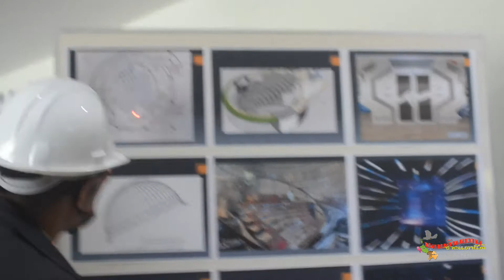ดร.นกวรรณ วิลาวัลย์ “ รมช.ศึกษาธิการ ลงพื้นที่ติดตามความคืบหน้าการก่อสร้างศูนย์วิทย์ฯ นราธิวาส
ดร.นกวรรณ  วิลาวัลย์ “  รมช.ศึกษาธิการ ลงพื้นที่ติดตามความคืบหน้าการก่อสร้างศูนย์วิทย์ฯ เยี่ยมให้กำลังใจบุคลากรครู ที่นราธิวาส
     ประพันธ์  ฤทธิวงศ์ บก.ปลายด้ามขวาน@ชายแดนใต้/ภาพข่าว

          เมื่อวันที่  9 ตุลาคม 2563 เวลา 13.00 น.รัฐมนตรีช่วยว่าการกระทรวงศึกษาธิการ (ดร.กนกวรรณ วิลาวัลย์) ลงพื้นตรวจเยี่ยมอาคารดาราศาสตร์ศูนย์วิทยาศาสตร์เพื่อการศึกษานราธิวาสเพื่อพบปะครูผู้ช่วยที่บรรจุใหม่ในสังกัดของ กศน. จำนวน 80 ราย และเยี่ยมชมติดตามผลความคืบหน้าหอดูดาว
         โดยมี นายณัฐพงษ์ นวลมาก รองเลขาธิการ กศน. นายบุญช่วย หอมยามเย็น ปลัดจังหวัดนราธิวาส  นายสุชาติ ถาวระ ผู้อำนวยการศูนย์วิทยาศาสตร์เพื่อการศึกษานราธิวาส  หัวหน้าส่วนราชการ คณะครู และบุคลากรทางการศึกษา ให้การต้อนรับ ณ ศูนย์วิทยาศาสตร์เพื่อการศึกษานราธิวาส อำเภอเมือง จังหวัดนราธิวาส
          ดร.กนกวรรณ วิลาวัลย์ รัฐมนตรีช่วยว่าการกระทรวงศึกษาธิการ เปิดเผยกับผู้สื่อข่าวว่า การลงพื้นที่ในครั้งนี้เพื่อมารับทราบปัญหาในพื้นที่ และติดตามความคืบหน้าการก่อสร้างศูนย์วิทยาศาสตร์ และ มาให้ขวัญกำลังใจ ครู บุคลากร ในพื้นที่